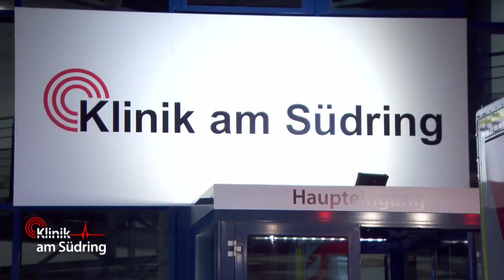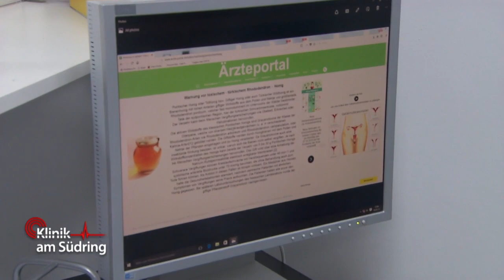Total desorientiert! 😵​ Mit DIESER Diagnose hat wohl niemand gerechnet | Klinik am Südring | SAT.1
Der Pflegedienst einer Rentnerin hat dafür gesorgt, dass die Frau wegen ihres erhöhten Blutdrucks in die Klinik gebracht wird. Dann geht es ihr zunehmend schlechter und die orientierungslose Patientin erkennt ihre Bekannten nicht wieder!